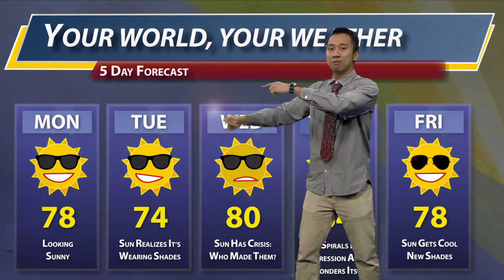Hella Real News: Cry-rese, Justin + Selena, Five-day Weather Forecast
Pilot episode of Hella Real News with host Mae "Bae" Tautuaa. Reporters Fernando Mendoza and Thad Lewis talk about the latest pop culture news in their own personal viewpoints and weatherman Florito Maniego provides an update regarding this week's weather forecast.

(Warning: For satirical purposes)

Producers, Directors, Editors: Florito Maniego, Amelia Tautuaa
Reporters: Carlos Mendoza, Eric Samayoa
Special Thanks to Arianne Arciaga and Phillip Antwine
Recorded at the KCTH Television Studio at Hayward, CA.